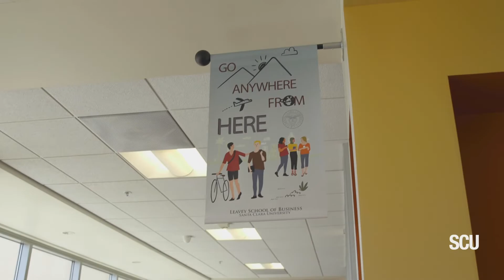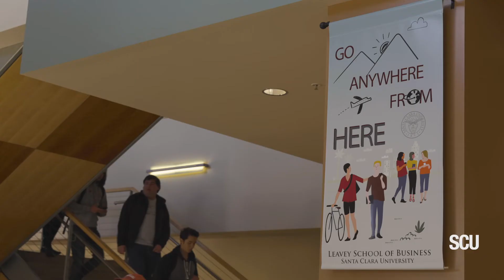Ready for What Comes Next - SCU 2019: Austin Gray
Austin Gray ’19 reflects on how the flexibility of his Santa Clara University education helped prepare him for what comes next. Gray will start a position at Deloitte in their strategy and operations practice after graduation.